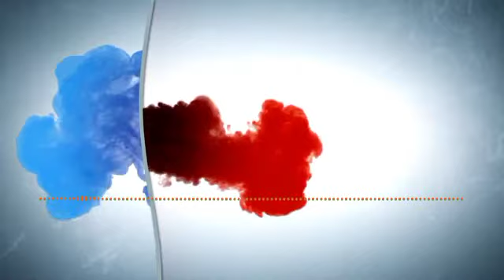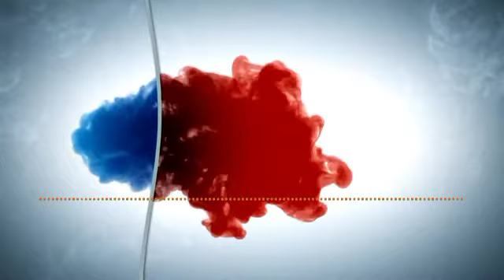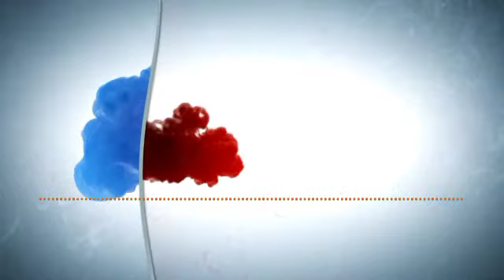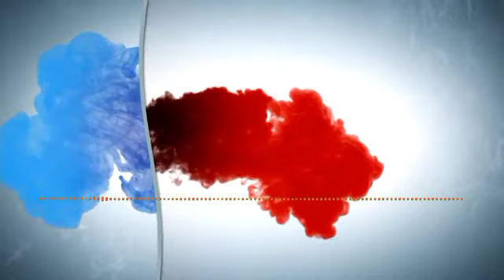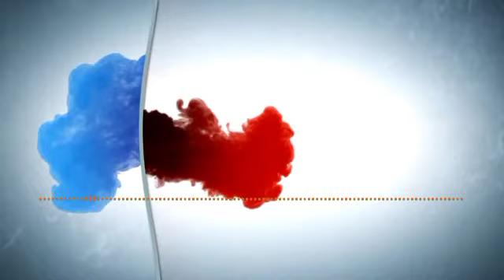"Saya Rela Dipenjara Asalkan Bersama Buku", Ngaji Filsafat Bung Hatta